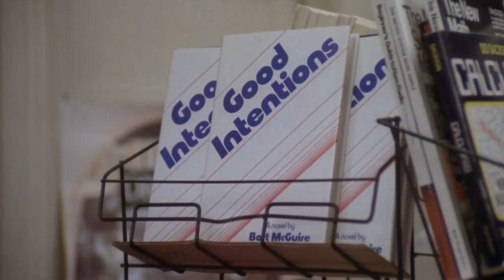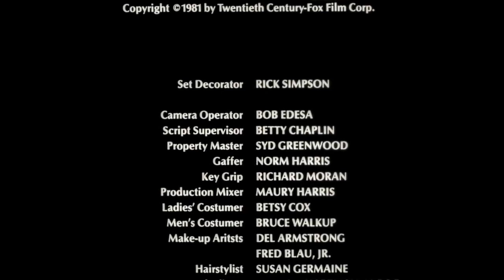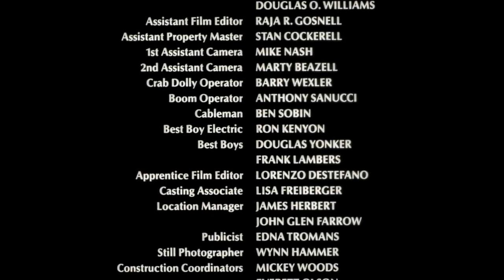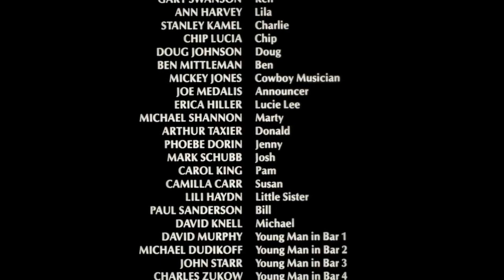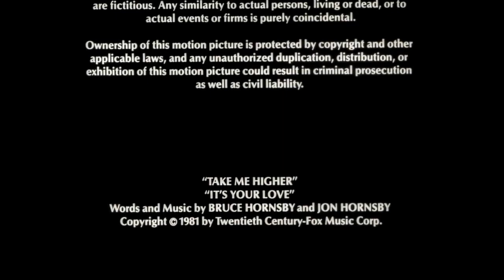Making Love Film VF